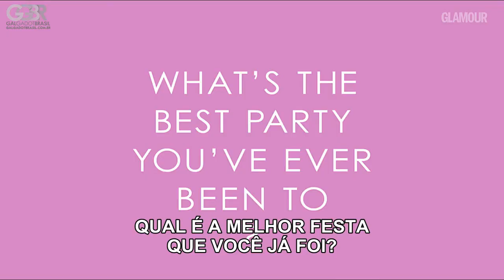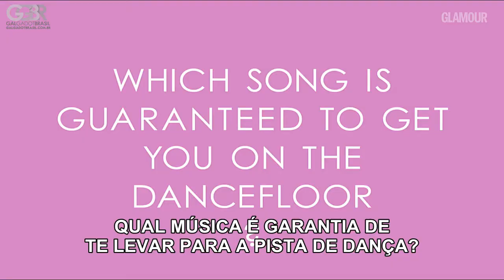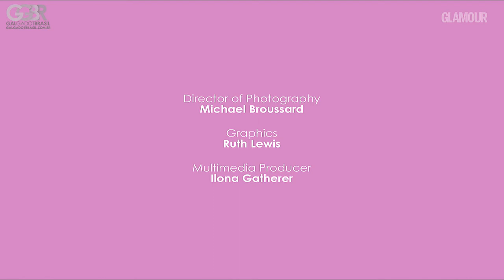Glamour UK: Sessão de fotos da capa [HD] (Legendado)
Gal Gadot fala sobre a melhor festa que ela já foi, sua roupa preferida para sair, onde sair e com quem, além de qual é a música que com certeza faz ela dançar.